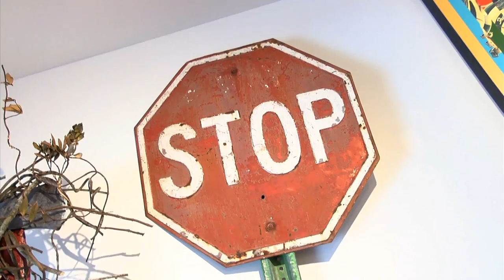Artitude with Artist John Carroll Long